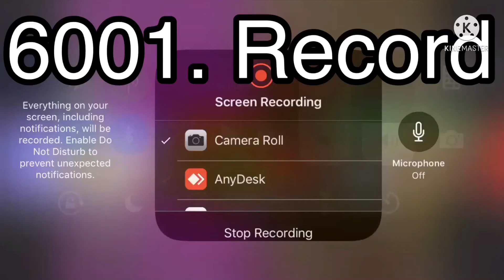Change tadake sounds render pack collection extended 701